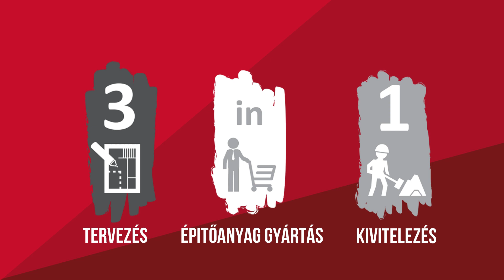Time lapse - Alsóörs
Alsóörsön megbízást kaptunk lakhatás céljára szolgáló lakóépület teljes szerkezetépítésére. A videó sorozat az építkezést technológiai lépésenként mutatja be. A folyamat a földmunkától a szerkezetkész állapotig követi az építkezést.